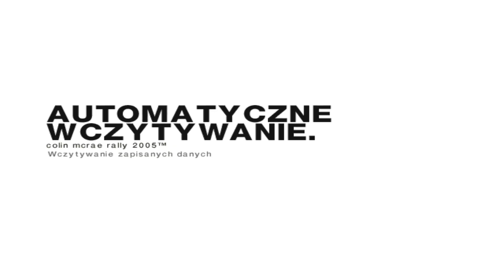Colin McRae Rally 2005 - ESP 6 - | VILLANOVA DE SAU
Witam w kolejnym odcinku 6 zapraszam do oglądania